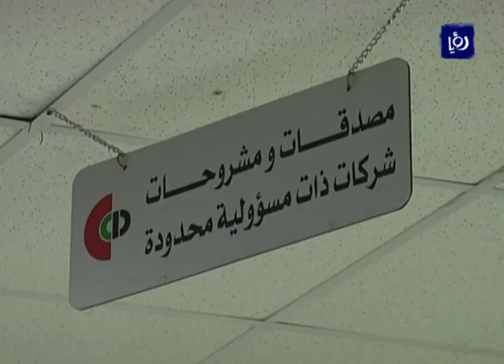علاوة إضافية للعاملين في مراكز الإيواء - (17-4-2017)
بدا اليوم العمل بقانون حماية المستهلك لسنة الفين وسبعة عشر وذلك بعد ان وشح بالارادة الملكية السامية، كما نشر في الجريدة الرسمية اليوم تعليمات منح الموظفين العاملين في دور و مراكز الإيواء التابعة لوزارة التنمية الاجتماعية علاوة إضافية بنسبة من الراتب الاساسي.